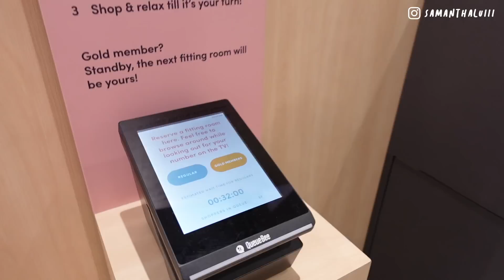💸夏季購物分享☀️買了三個手袋?!👜西裝/斯文上班套裝👗運動瑜珈衫🧘🏻‍♀️LOVE BONITO / IG SHOP (部分合作內容) | SAMANTHA LUI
Love Bonito
Address: 30 Queen's Road Central

╰ skin type - normal to combination

Most products that feature have been bought and paid for by myself however I am occasionally sent samples to review under no obligation [*gifted ^affliate]. Opinions and views will always be completely honest and my own!

thank you so much for all the support you have given me